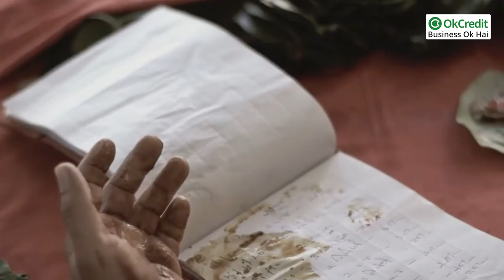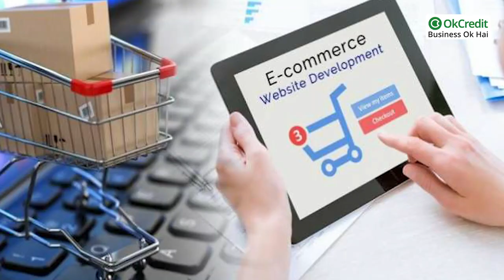Successful B2B Wholesale Distribution Business Tips | व्यापार में सफलता पाने के सरल उपाय | OkCredit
Successful B2B Wholesale Distribution Business Tips | इन टिप्स को फ़ॉलो कर Success करें अपना बिजनेस | होलसेल व्यापार सफल बनाने के टिप्स एंड ट्रिक्स |

B2B Wholesale Distribution Business Tips | इन टिप्स को फ़ॉलो कर Success करें अपना बिजनेस |
होलसेल व्यापार सफल बनाने के टिप्स एंड ट्रिक्स | Few ways to handle your wholesale distribution business successfully | Business सफल बनाने के 8 Golden Tips and Tricks |
एक होलसेल बिजनेस को सफल बनाने के लिए कौन कौन से टिप्स ऐसे हैं, जिन्हें हर होलसेल व्यापारी को हर हाल में पता होना चाहिए

यदि आप एक व्यापारी हैं, तो आप अपने बिज़नेस को कैसे आगे बढ़ाएँ।

किसी भी बिज़नेस को सफल बनाने के लिए ज़रूरी है, Cash Flow, Manpower, Business Plan आदि।

लेकिन बहुत से व्यापारियों को यह समझ नहीं आता कि अधिक निवेश, अच्छा स्टाफ़ एंड सही बिज़नेस प्लान बनाने के बाद भी कभी कभी बिजनेस फैल हो जाते हैं, या फिर उनके बिज़नेस की सफलता की रफ्तार धीमी रहती है। इसके लिए आवश्यक है कि व्यापारियों को और भी ऐक्शन लेने पड़ेंगे, जिससे उनका व्यापार तेज़ी से दौड़े और सफलता ही सफलता मिले।

इस वीडियो को पूरा देखें और जानें कि कैसे एक बिजनेस को सफल बनाने के लिए कौन कौन से टिप्स ऐसे हैं, जिन्हें हर व्यापारी को हर हाल में पता होना चाहिए :

इस वीडियो में हम आपको 8 Tips ऐसे बता रहे हैं जो किसी भी बिज़नेस को सफल बना सकते हैं:

1) सही लोगों को हायर करें
2) हिसाब को किताब में लिखना बंद करें और टेक्नोलॉजी का इस्तेमाल करें
3) अपनी इन्वेंटरी को अच्छे से मैनेज करें
4) कैश फ़्लो को कंट्रोल करें
5) निवेश करें B2b ई-कॉमर्स
6) अपने कस्टमर से लॉन्ग टर्म रिलेशन बनाएँ
7) ऑर्डर Fulfilment की स्पीड बढ़ाएँ
8) प्रॉडक्ट की क्वालिटी बढ़ाएँ ना कि प्राइज़ की

OkCredit
udhaar
vasooli

Top Tips for Running a Successful Wholesale Distribution Business | थोक व्यापार को सफल बनाने के आसान उपाय | इन टिप्स को फ़ॉलो कर आप भी बना सकते हैं अपने थोक व्यापार को सफल | Tips for Sustaining Your Wholesale Business | थोक विक्रेता apne thok vyapar ko kaise safal banayen | Holsel bijnes ko kese safal banaye | आपको बिजनेस में कामयाबी दिला सकते हैं यह टिप्स | Top Tips For Running A Successful Distribution Business | Keys to Becoming a Successful Wholesale Distributor | Skills You Need to Run a Wholesale Distribution Business | 8 ways to increase your wholesale sales |
business ideas in hindi, business tips, business ideas in india, small business, business idea,s mall business idea, wholesale market, wholesale business, how to start business, how to start business without money, how to start business online, how to start business at home, business ideas for beginners, basic steps you need to take before starting wholesale business,